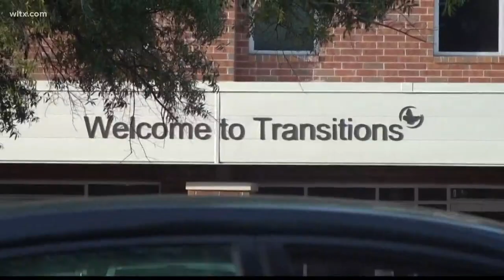Much-needed shoe donations land at Transitions Homeless Center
Transitions Homeless Center received a much-needed delivery Thursday with a special police escort. More